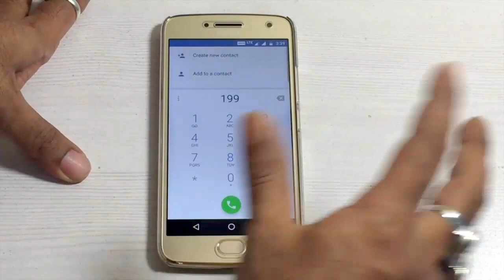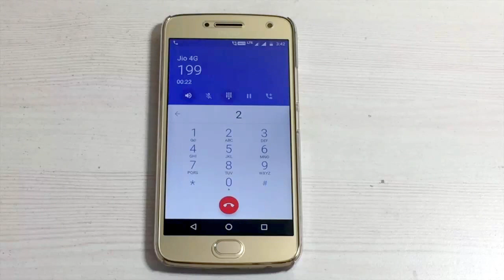How To check Jio Summer Surprise Offer Activated or Not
How To check Jio Summer Surprise Offer Activated or Not in your phone.